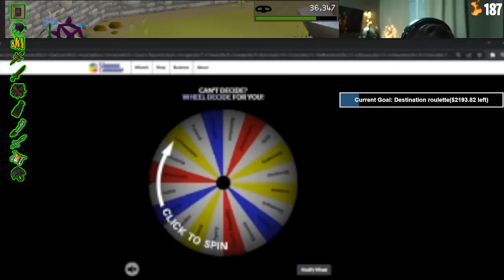WE GOT THE PET OMG WE GOT THE PET